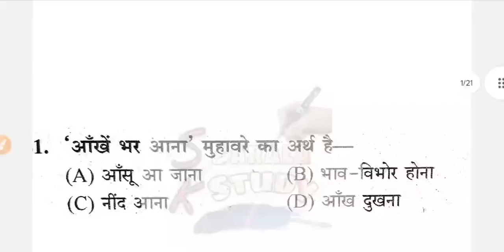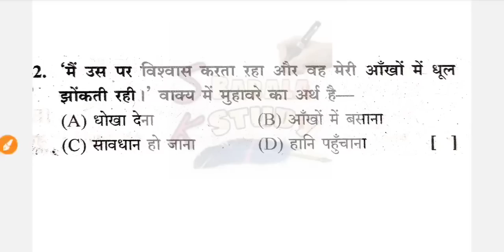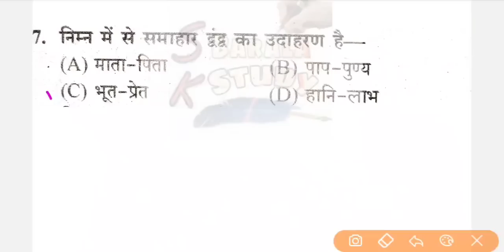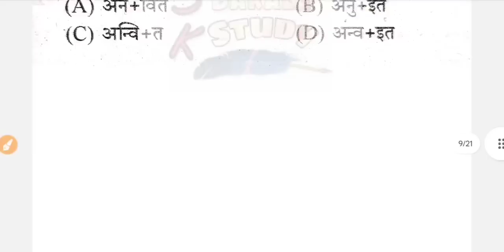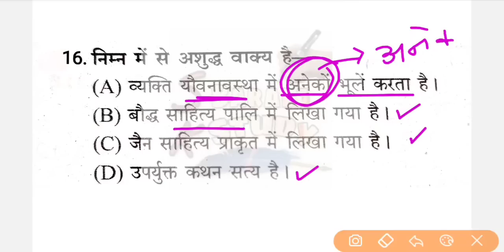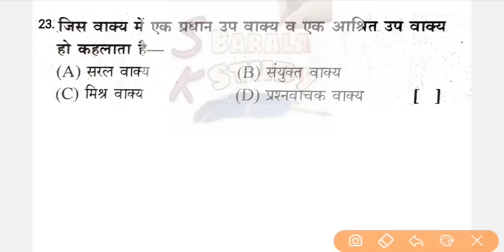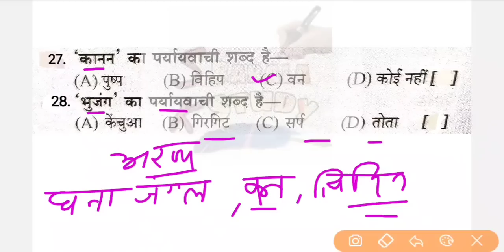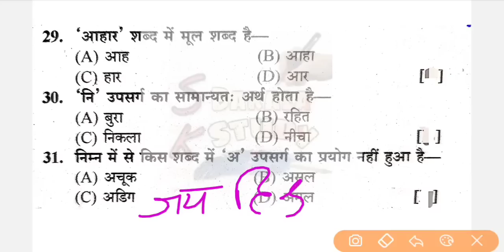BSTC 2023 HINDI Model Paper ! Hindi Important Questions 2023 ! Bstc Ke Question 2023 ! Deled 2023 Gk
Bstc 2023 Hindi model paper/ Hindi Important question 2023 | Bstc ki class| Bstc online class 2023

bstc 2023
bstc ke question
bstc 2023 live classes
bstc hindi grammar
bstc 2023 hindi
bstc last year paper
bstc gk
bstc ki class
bstc sk barala study
डीएलएड 2023 महत्वपूर्ण प्रश्न
deled 2023 hindi
बीएसटीसी 2023 महत्वपूर्ण प्रश्न
pre bstc important question 2023
pre bstc gk 2023